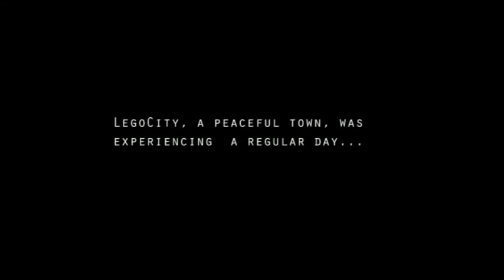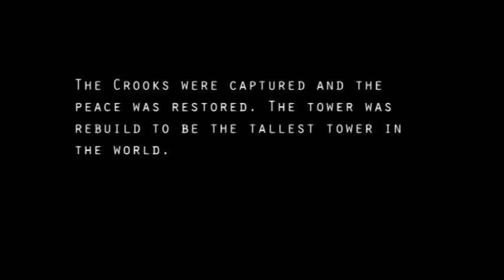Lego Bank - The Story Untold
A Stop motion animation project done with Lego